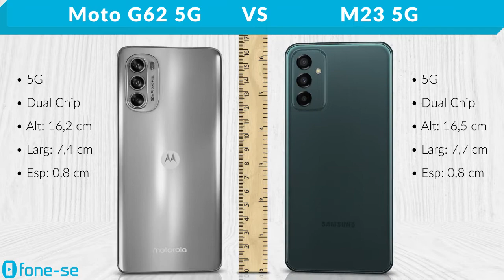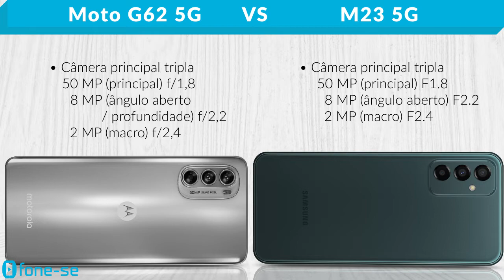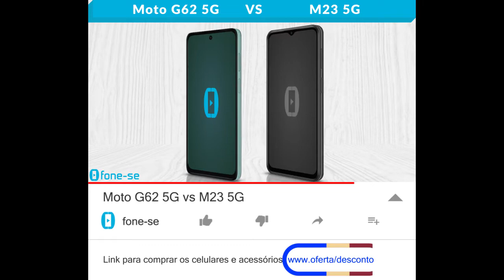Moto G62 5G vs M23 5G (Comparativo)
Mais um bom pedido dos inscritos. Se inscreve aí também. Confira a ficha técnica do Moto G62 5G e do Samsung Galaxy M23 5G, uma comparação de tamanho exclusiva (3D), e muito mais.

(Moto G62 5G)

Pergunta:
Snapdragon 480+ ou Snapdragon 750G?